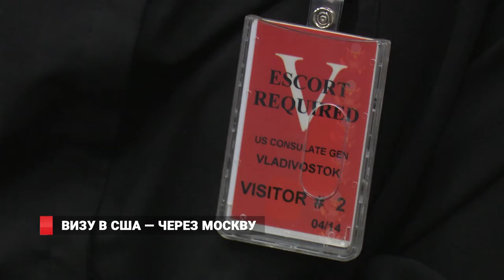Визу в США — через Москву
Нет людей — нет работы. Сокращение американских дипломатов стало причиной приостановки выдачи виз и переносу собеседований из регионов в столицу. Сейчас в посольстве США в Москве возобновились собеседования на получение неиммиграционных виз. Ситуацию попытался разъяснить полномочный министр-советник посольства Лоренс Тоби на телефонном брифинге.